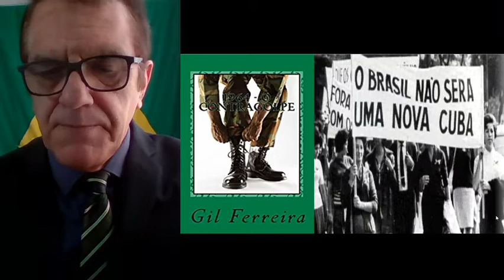1964, O CONTRAGOLPE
O OBJETIVO DESTE VÍDEO É COMPROVAR QUE A ESQUERDA COMUNISTA BRASILEIRA JAMAIS LUTOU PELA DEMOCRACIA OU CONTRA O GOVERNO MILITAR, SEGUNDO O EX GUERRILHEIRO FERNANDO GABEIRA, ELES PEGARAM EM ARMAS PARA TENTAR IMPOR UMA DITADURA DO PROLETARIADO.
LIVRO: 1964- O CONTRAGOLPE.   BAIXAR NO SITE: LeLivros.site
CANAL CEZAR RAMOS